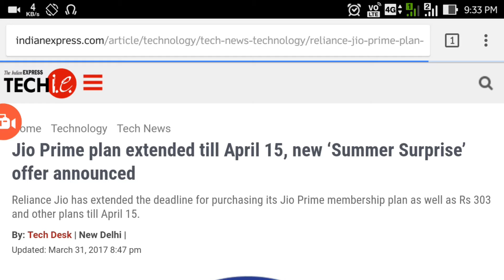Ambani announced "Summer Surprise Offer". Again 3 Months Free !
This is outstanding News for us.
Proof is in the video at end.
That Jio gives us 3 Months FREE Data and Calls Again.
Spread Love.